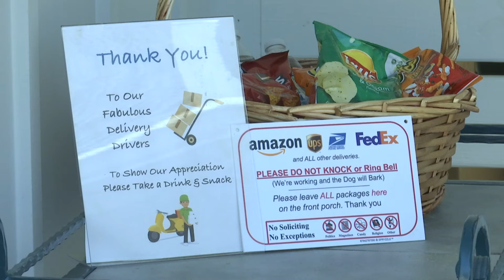Video shows person stealing bench from Nexton home